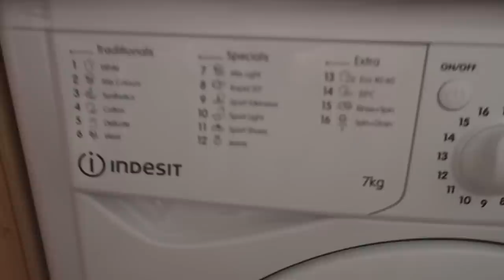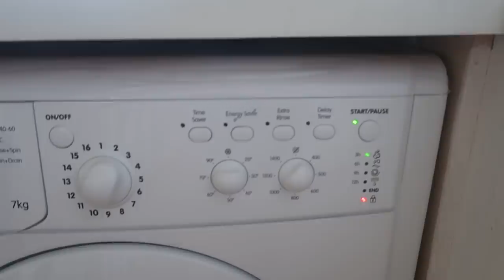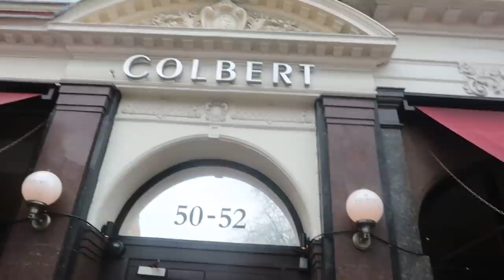WHY I LIVE IN MARYLEBONE | WEEKLY VLOG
Living in London has many advantages. Living in the centre of London has even more as I can walk to theatre, galleries and parks. Living in MARYLEBONE has even more advantages as it’s rapidly becoming a fashion destination with independent boutiques offering a kaleidoscope of designer labels. Most of these are out of my price range but, as I’m local, I get to see all Sale items on the first day. Hence my bargains. Some of which are in the vlog. Thank you for your continuing support. It means everything to me!